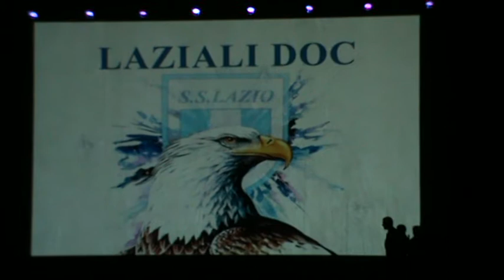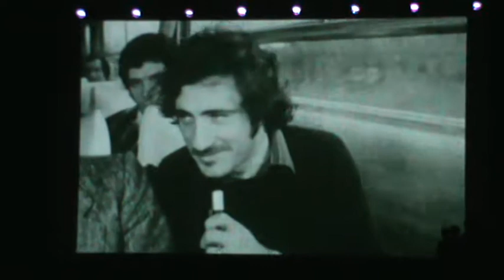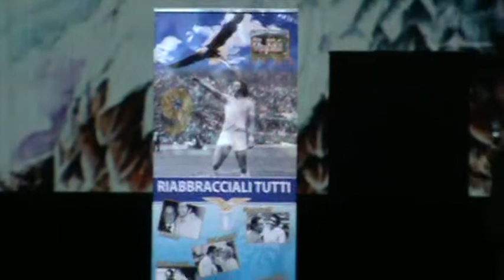Laziali DOC - Ricordo di Long John e gran finale con Ledesma e i "ragazzi del '74", Roma 28/05/2012